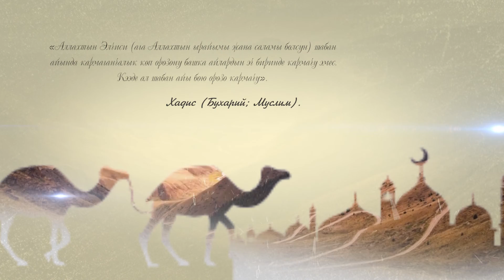Шабан айындагы орозо.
"Рамазан айына" 4 күн калды (айдын чыгышына карап, бир күн айырма болушу мүмкүн).
-24:12
Просмотры: 445
Нравится
Комментарий
Поделиться
58Ан-Нуур Сажда, Азамат Кенжебаев и еще 56
Этим поделились: 22
Комментарии
Марва Телеканал
Написать комментарий...
Марва Телеканал
2 мая в 16:36 ·

Теридеги боёкту кантип тазаласа болот?
Пайдалуу кенеш.
Нравится
Комментарий
Поделиться
5Altynbek Aidarbekovich, Нурдоолот Камилов и еще 3
Комментарии
Показать 1 комментарий
Марва Телеканал
Написать комментарий...
Марва Телеканал смотрит YouTube с Сакиной Саки и 16 others в Бишкек.
2 мая в 15:11 ·

"Ценность месяца Рамадана" Имам Новопокровской мечети Ихтияр Абдулин.
Рамадан скоро скоро скоро💥👏 а вы ждете? рамадан…
Нравится
Комментарий
Поделиться
15Нургул Чыдыева, Бексултан Мааткеримов и еще 13
Этим поделились: 2
Комментарии
Марва Телеканал
Написать комментарий...
Марва Телеканал находится с Айназик Исраиловой и ещё 17 в Бишкек.
2 мая в 14:37

"Орозодо ооз бекитүүнүн маданияты" Аким Эргешов устаз.
РАЙЙАН көрсөтүүсү.
"Рамазан айына" 14 күн калды (айдын чыгышына карап, бир күн айырма болушу мүмкүн). Буюрса ушул сыяктуу сабактар күнүгө устаздар менен чыгып турат...